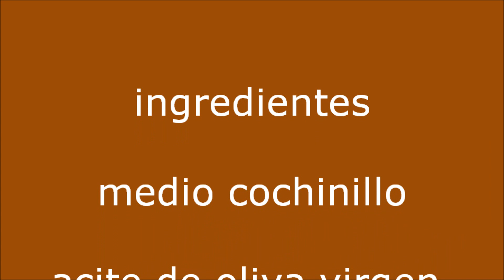Cochifrito crujiente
COCHINILLO ES EL CERDO DE POCAS SEMANAS ,QUE NO LLEGA A 4 KILOS Y QUE SE ALIMENTA DE LECHE MATERNA ..ESTÁ RIQUÍSIMO DE TODAS LAS FORMAS QUE SE COCINE. (PERDÓN PORQUE HAY UNA PARTE QUE NO PUSE 🙏 .LO VOLVERÉ HACER )